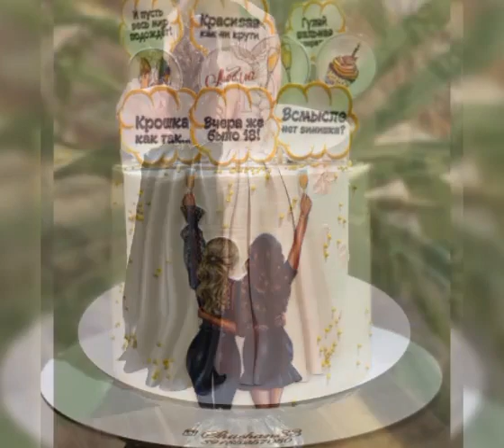Most Amazing Princess Cak Birthday Cake Designs Yummy yummy Cak 2023